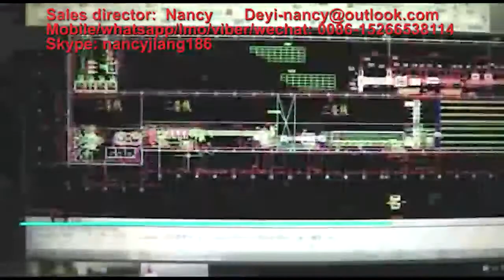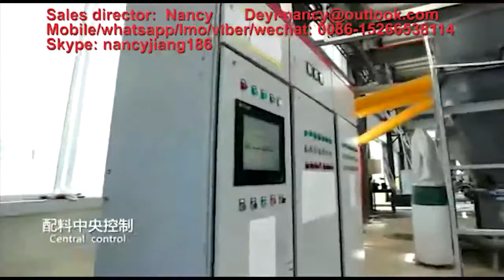Calcium silicate board/fiber cement board making machine/production machine line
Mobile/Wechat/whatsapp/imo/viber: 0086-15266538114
Ours is a One-stop shop for everything you need. Any enquiry or installation ideas will be entertained properly by our expert We sincerely hope to cooperate with friends from home and abroad and help you succeed with our profession.